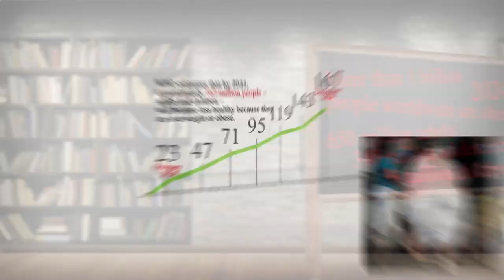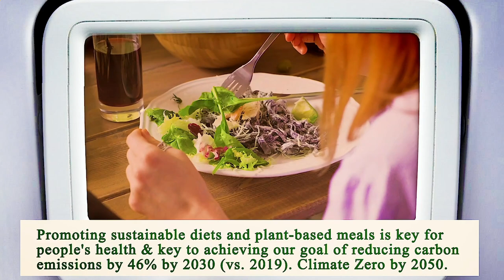Nearest Restaurant From Me Phoenix 85004 AZ, Maricopa County, Arizona